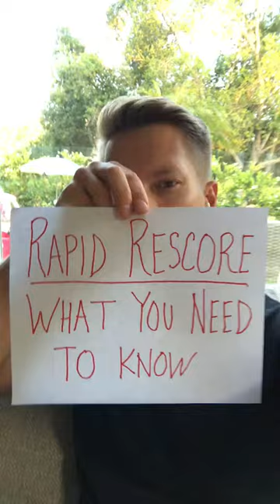The Problem With Rapid Rescore And How To Avoid Issues Buying A Home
In this video,  Ryan explains how Rapid Rescore is a wonderful tool for mortgage lenders but that it assumes credit reports have no errors. We all know that most credit reports have errors so it is important to remember that when relying on Rapid Rescore.